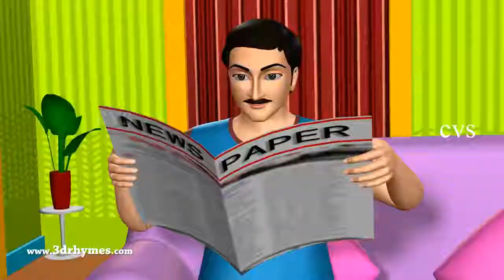बच्चों के लिए सर्वश्रेष्ठ अजीब गाने अंग्रेजी ☆ जॉनी जॉनी हाँ पिताजी नर्सरी कविता | 3 भाग-3 डी एनिम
बच्चों के लिए सर्वश्रेष्ठ अजीब गाने अंग्रेजी ☆ जॉनी जॉनी हाँ पिताजी नर्सरी कविता |  3 भाग-3 डी एनिमेशन गाया बच्चों के लिए & गीत.